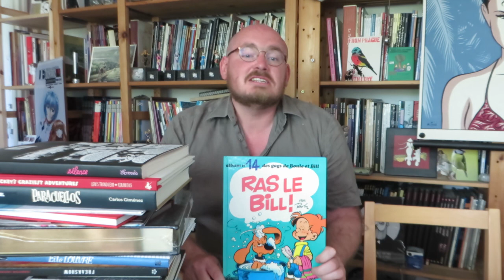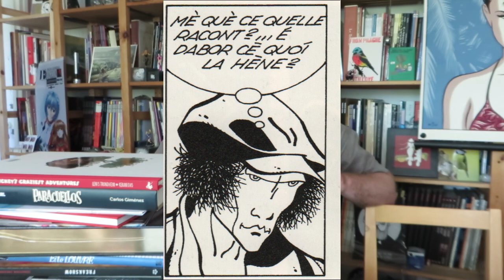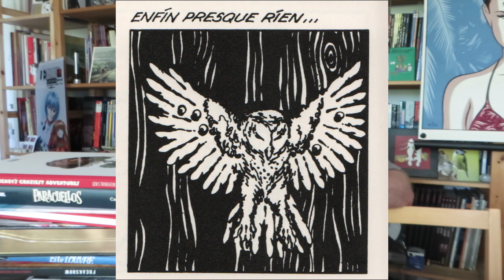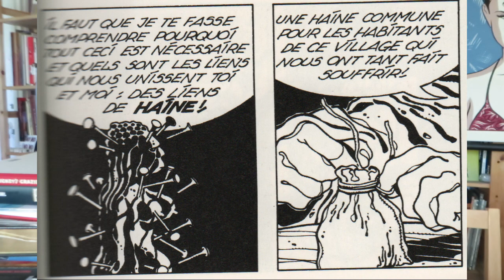Culture Bulle, les meilleurs albums d'Angoulême 9 : le Génie des alpages, Boule et Bill, Silence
On a peur de rien, cette fois, on aborde trois albums d'un coup ! Rapidement, on voit les deux prix humoristiques de 79 le Génie des Alpages de F'Murr chez Dargaud, et Boule et Bill de Roba chez Dupuis. Mais surtout on se concentre sur le Alfred du meilleur album de 1981 : Silence, de Didier Comès chez Casterman.